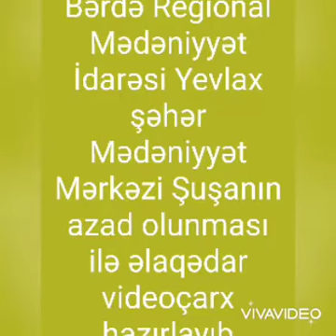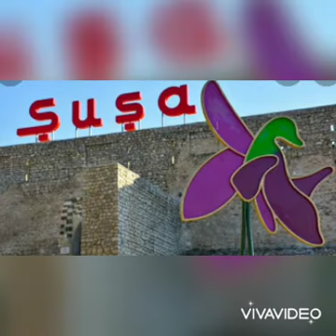Yevlax şəhər Mədəniyyət Mərkəzi Şuşa rayonunun işğaldan azad olunması haqqında videoçarx hazırlayıb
Bərdə Regional Mədəniyyət İdarəsi Yevlax şəhər Mədəniyyət Mərkəzi Şuşa rayonunun işğaldan azad olunması haqqında videoçarx hazırlayıb